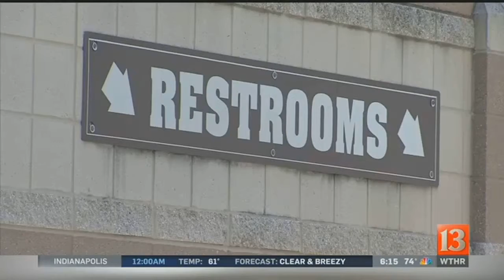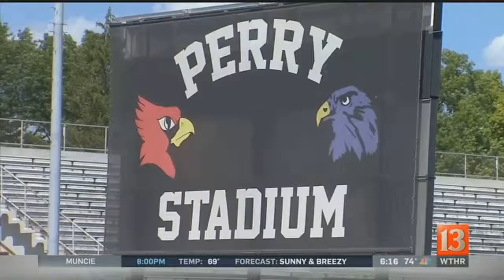Shared stadium 6pm